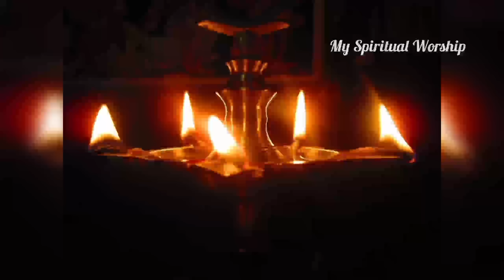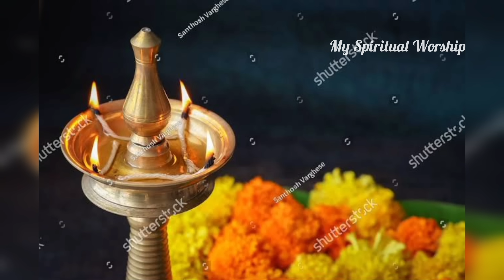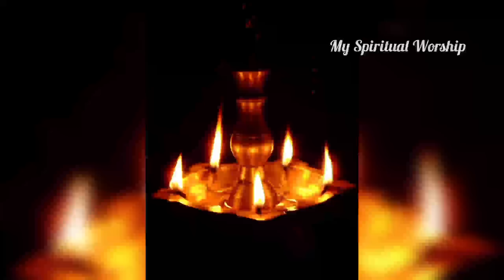21.7.2023 മുപ്പെട്ട് വെള്ളിയാഴ്ച വിളക്കിൽ ഈ 2 വസ്തുക്കൾ ചേർത്ത് കൊളുത്തൂ കോടി സമ്പത്തും വന്നുചേരും!!